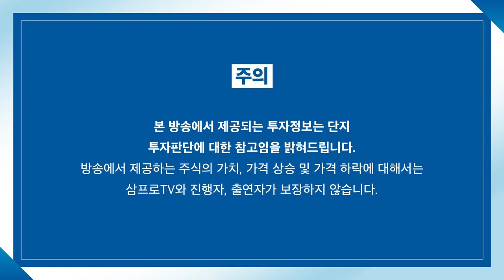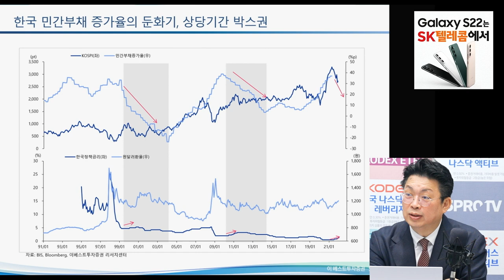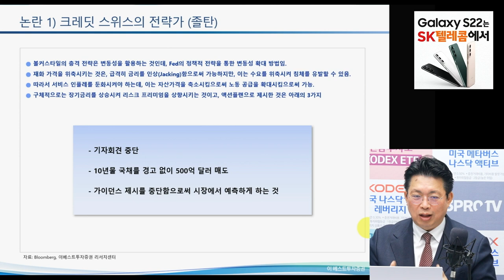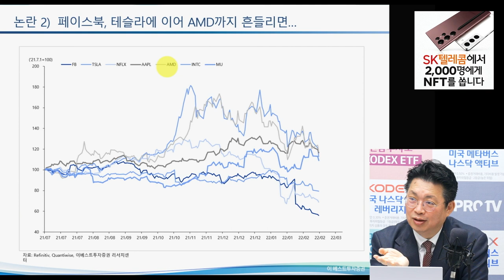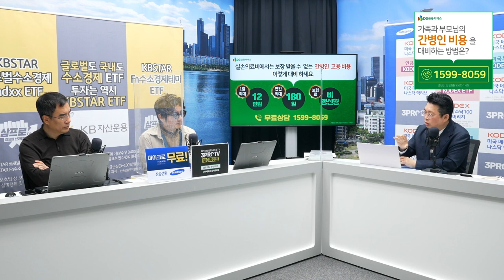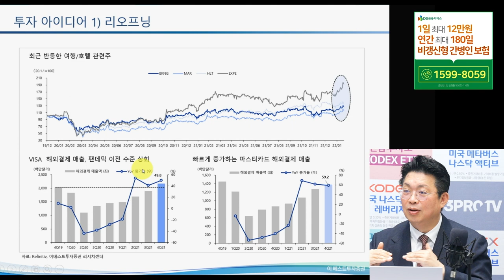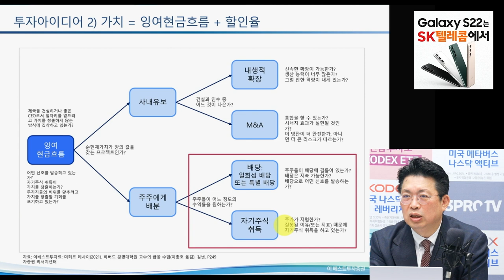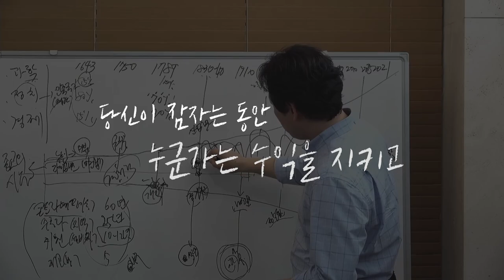[심층 인터뷰] 모든게 해결된 것은 아니다 f. 이베스트투자증권 윤지호 센터장